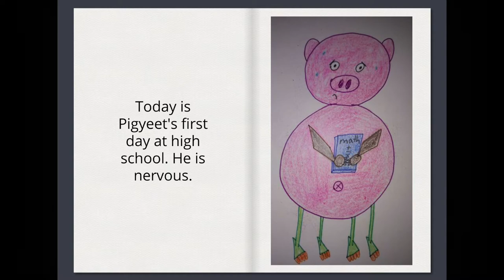Monsters at School Project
A collaboration between elementary and secondary students. Use of Micro:bits to program elements of a story about a silly situation that can happen in high school.

Secondary students visited the elementary students and presented the puppet monsters with the online book created with Book Creator.

What an experience for all these students!

Collaboration between Karen Lyons and Nadia Laurendeau
 and the Service national du RÉCIT, domaine des langues